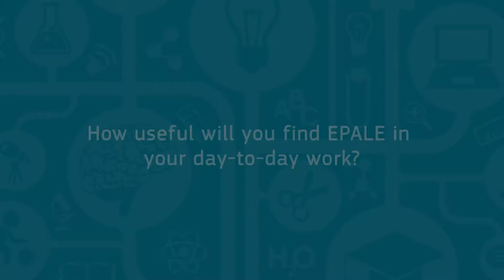Kevin Robinson, Erasmus+ UK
Kevin Robinson, Erasmus+ UK, answers quick fire questions on EPALE.